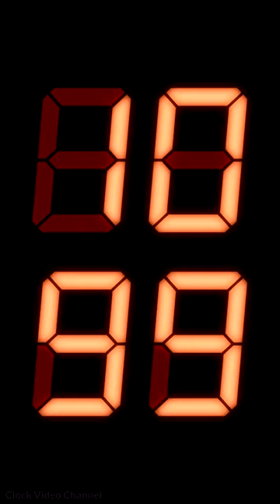15 Second Digital Watch CountDown Timer - Light Orange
Digital Watch CountDown Timer